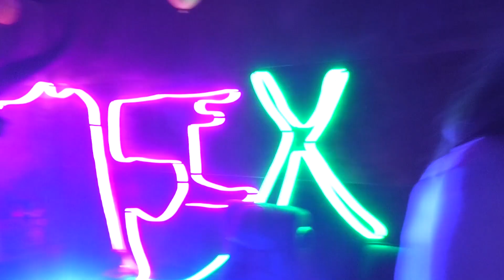Holiday Home Vegas Urlop DOM Party Ostsee Morze Baltyckie urodziny imprezy okolicznosciowe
Unser Haus ist ein einzigartiger Ort für Ihre ganze Familie und Freunde.  Organisieren Sie hier Geburtstage, besondere Veranstaltungen, kleine Partys, Heilige Kommunionen und Firmentreffen.  Sie können den Fitnessraum, den Garten, den Spielplatz, das Spielzimmer, das große Wohnzimmer, den Wintergarten und die wunderschöne Umgebung nutzen.

Nasz dom to wyjątkowe miejsce dla całej Twojej rodziny, przyjaciół. zorganizuj tutaj urodziny , imprezy okolicznościowe, kameralne przyjęcia, komunie świętą , spotkania firmowe. możesz skorzystać z siłowni, ogródka , placu zabaw , pokoju gier , dużego salonu , ogrodu zimowego , przepięknej okolicy.

Dom Vegas CHYNOWO
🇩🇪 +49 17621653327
holidayhomevegas.pl
Urlaub in Polen an der Ostsee- Chynowo ❄️🌊🎄
Nur 35 km von der deutschen Grenze entfernt 🚙
Ein Haus -300m²- für bis zu 20 Personen 🏡 🛏👨‍👩‍👧‍👦
Eingezäunten Grundstück 1500m²🐕🏡🌲
Hunde sind selbstverständlich erlaubt 🐕
Fitnessraum 🏋🏋‍♂️
Separates Raum zum Spielen 🎮 💃🕺🎲🎯🎱
Ab April auch eine Sauna und Jacuzzi
Feuerstelle 🔥
Oder Booking.com - Holiday Home Vegas in Chynowo

OPIS DOMU:
Ten ogromny dom posiada aż 6 sypialni, dzięki czemu jest świetną ofertą dla dużych grup i osób poszukujących obiektu z wieloma udogodnieniami i atrakcjami, ponieważ dom Vegas posiada sprzęt zapewniający prawdziwą rozrywkę. Doskonale nada się na imprezy okolicznościowe. Goście znajdą tu bilard, darta, trampolinę, plac zabaw dla dzieci, piłkarzyki, stół do tenisa stołowego i wiele innych. W sypialniach czekają wygodne łóżka, co gwarantuje prawdziwy wypoczynek. Przepiękna zieleń jaka zdobi ogród domu Vegas sprawi, że możesz się zrelaksować podczas, gdy Twoje dzieci będą bawiły się na naszym placu zabaw.  Charakterystycznym elementem domu jest oranżeria, w której można zrelaksować się czy zjeść posiłek w towarzystwie pięknego widoku. W sypialniach znajdują się również biurka, umożliwiające pracę zdalną. W domu są również dwie łazienki oraz pralnia - gwarantuje to maksymalny komfort pobytu. Dodatkowo, w niezależnej kuchni, wyposażonej w najwyższej jakości sprzęt, goście mogą z przyjemnością przygotowywać domowe posiłki.
Na terenie posesji znajduje się również miejsce do urządzenia grilla oraz strefa dla palących.
OPIS OKOLICY:
Ten komfortowy dom położony jest w wyjątkowo urokliwej wsi Chynowo leżącej na Wyspie Wolin. Z dala od zgiełku miast, gdyż leży nad samym jeziorem Koprowo, w pobliżu malowniczego jeziora Kołczewo i Dziwnej, jest doskonałym rozwiązaniem dla osób pragnących odpocząć na łonie natury. Tutaj odpoczniesz od codzienności. Niedaleko znajduje się również klub golfowy Amber Baltic (5km). Zwolennicy pieszych lub rowerowych wędrówek też znajdą tutaj coś dla siebie, ponieważ dom Vegas leży 10 km od Wolińskiego Parku Narodowego, a także około 6 km od Morza Bałtyckiego.
Będąc na miejscu warto udać się także do słynnych Międzyzdroi (7 km), Dziwnowa (6km) Wolina znanego z Festiwalu Wikingów (15 km) czy Świnoujścia z najszerszą plażą i najwyższą latarnią morską na polskim wybrzeżu (30km)